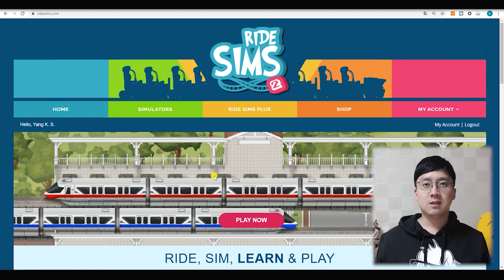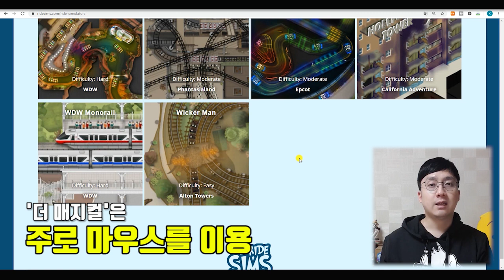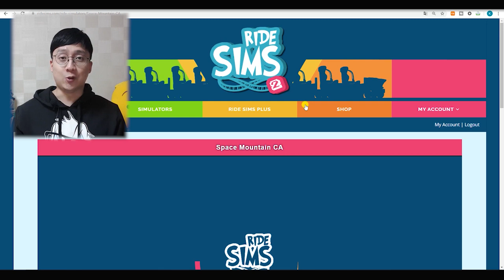집에서 디즈니랜드를 느껴볼 수 있는 놀이기구 게임 추천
지난 번에 ‘방구석 테마파크! 집에서 인터넷으로 즐기는 어트랙션 게임’이라고 해서 ‘더 매지컬’이라는 사이트를 소개해 드렸는데요.

이번 영상도 인터넷만 있으면 즐길 수 있는 테마파크 놀이기구 게임입니다. 그런데 지난 번에 소개해드린 사이트보다 좀 더 정교하고, 그 만큼 어려운 게임 사이트입니다. 역시 따로 설치할 것이 없고, 인터넷만 있으면 OK!

디즈니랜드의 스페이스 마운틴, 타워 오브 테러, 디즈니월드의 테스트 트랙, 스플래쉬 마운틴, 홍콩 디즈니랜드의 미스틱 매너와 파리 디즈니랜드의 팬텀 매너까지! 거기에 유니버셜 스튜디오의 해리포터 롤러코스터까지 운영해 볼 수 있습니다.

그런데 영어라서 좀 어려운 것 같다구요? 플레이 하는 방법을 상세하게 알려드릴 테니까 천천히 따라와 보세요!

마음껏 외출할 수 없는 요즘, 이 게임으로 방구석에서 디즈니랜드, 유니버셜 스튜디오 분위기를  느껴보자구요! 테마파크 버프가 적극 추천합니다.